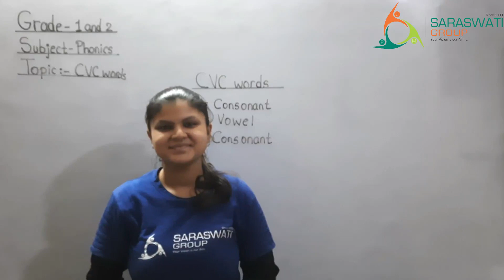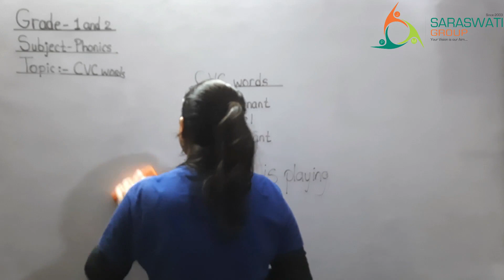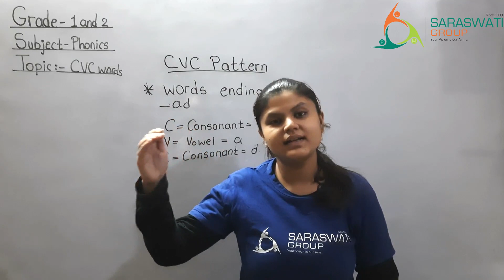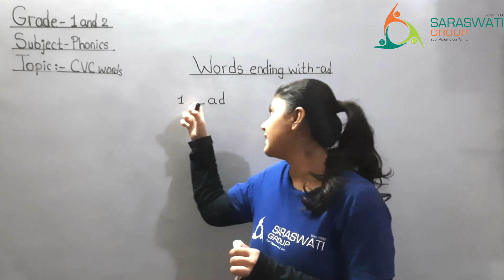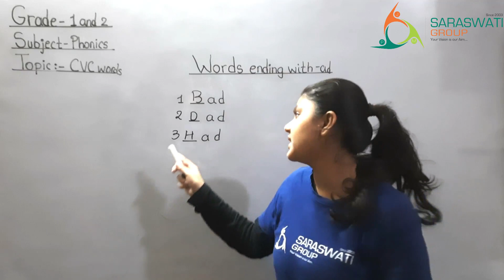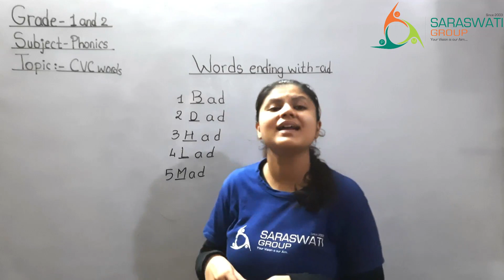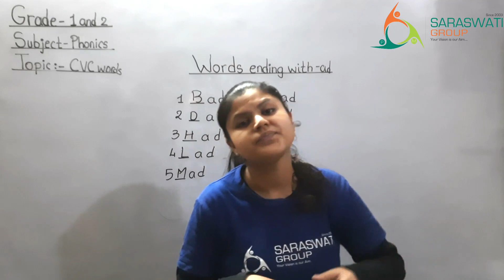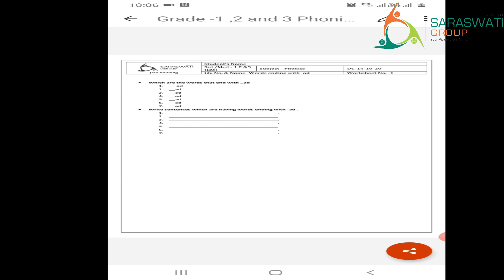Grade 1 , 2 and 3 II Phonics II Date 14 10 20